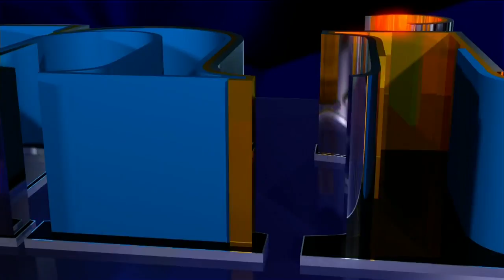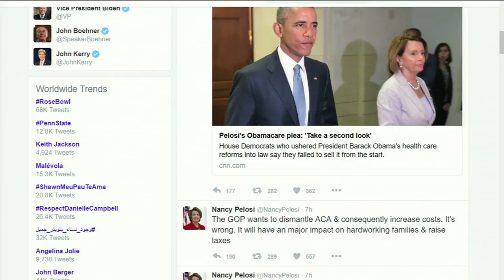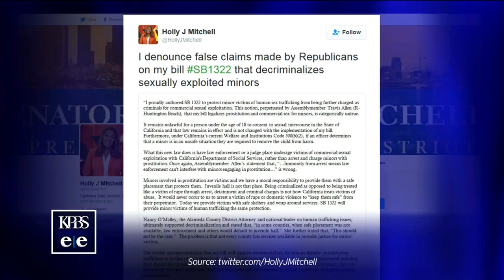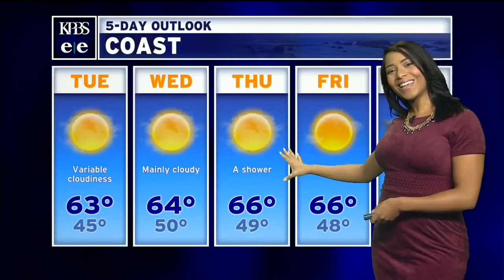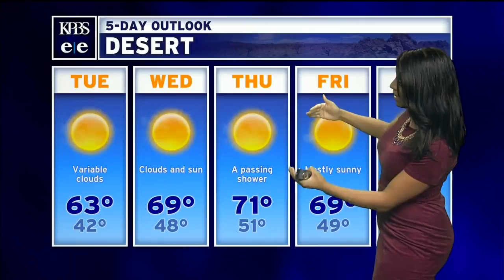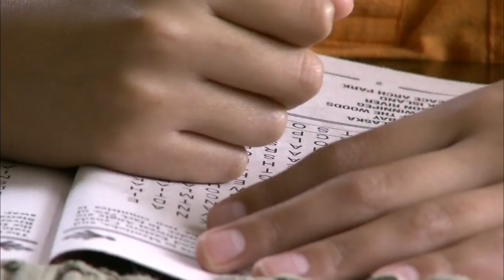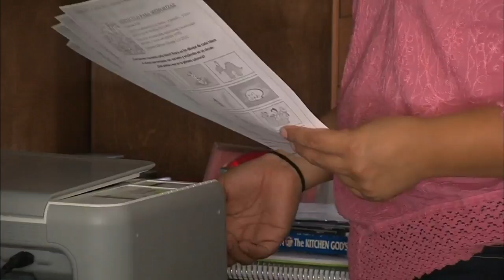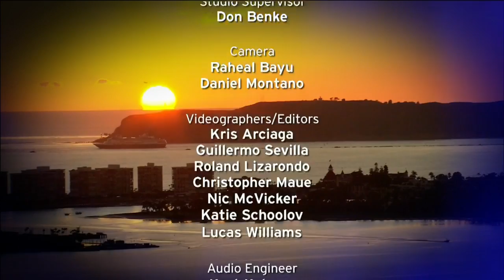Monday, Jan. 2, 2017 - Evening Edition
Chargers still mum on whether they'll move to Los Angeles. Plus, a swarm of small quakes hits Imperial Valley, a Buddhist fraternity thrives at San Diego State, and San Diego Medi-Cal patients have more trouble finding doctors than other Californians.